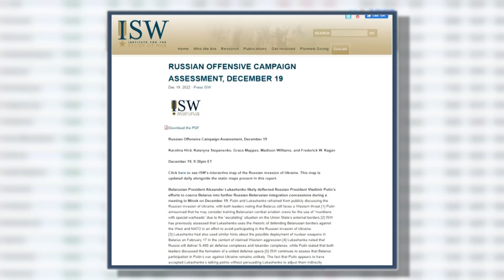Зеленський нагородив військових у Бахмуті. ЗСУ підходять до Кремінної. 300 доба на фронті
300 днів української незламності! Майже 10 місяців Україна виборює своє право на суверенітет та територіальну цілісність у війні з російськими загарбниками. В найгарячішу точку фронту - Бахмут - сьогодні прибув президент України Володимир Зеленський. На Бєлгородщині - знову бавовна. ЗСУ до окупованої Кремінної - лишився останній ривок. Також аналітики оцінили ризики повноцінного вступу у війну Білорусі. Про усе це детальніше - далі в сюжеті.